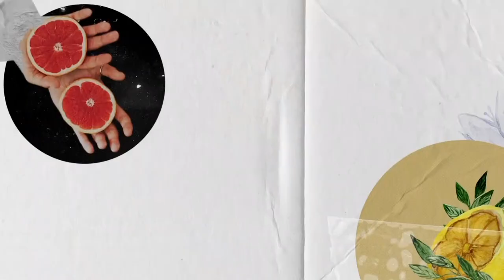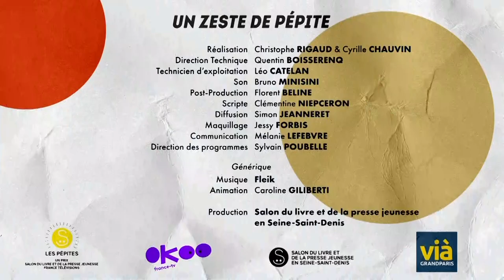Un zeste de Pépite : Blue Pearl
Une lecture de 5 minutes pour découvrir les Pépites, prix littéraires Salon du livre et de la presse jeunesse – France Télévisions.

Par Julien Renon, comédien.

Titre lu : Blue Pearl, Paula Jacques, Gallimard Jeunesse. En sélection pour la Pépite Fiction juniors.